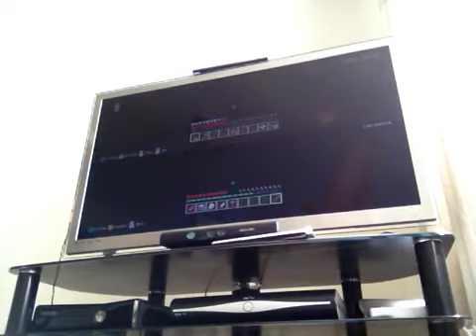Minecraft map review ep3 w/ Niall and Caitlin Niall and Cai